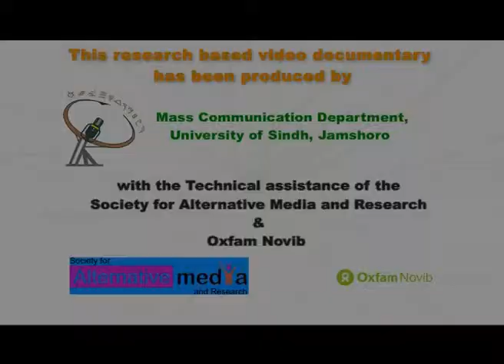Documentary on "Drought" Sindh Province Pakistan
This Documentary is Studio Production of Media & Communication Studies Dept, University of Sindh, Jamshoro, Students for their practical assignment